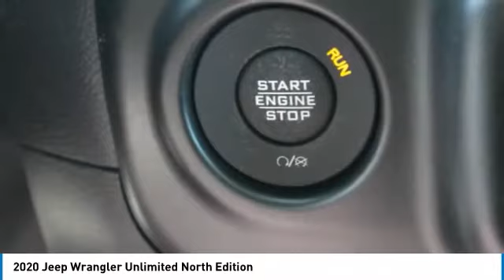2020 Jeep Wrangler Unlimited Charlotte NC J205220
2020 Jeep Wrangler Unlimited North Edition

$2,350 off MSRP! Bright White Clearcoat 2020 Jeep Wrangler 4D Sport Utility Unlimited 8-Speed Automatic 4WD 21/22 City/Highway MPG